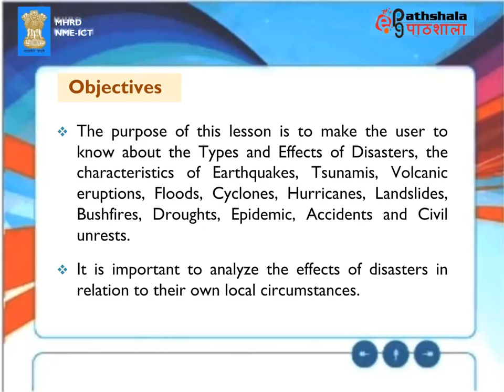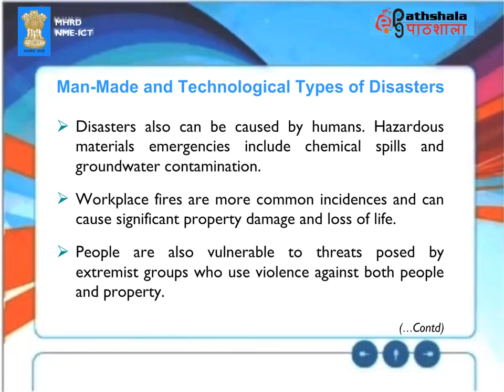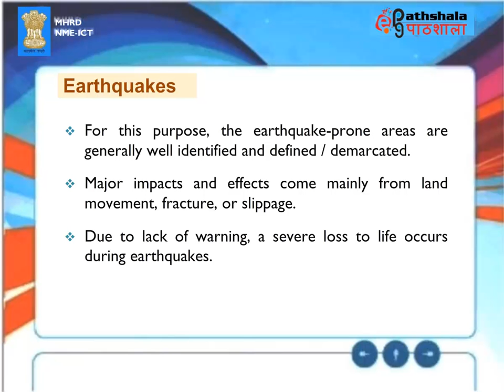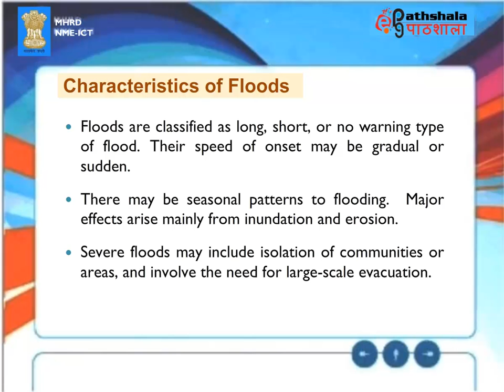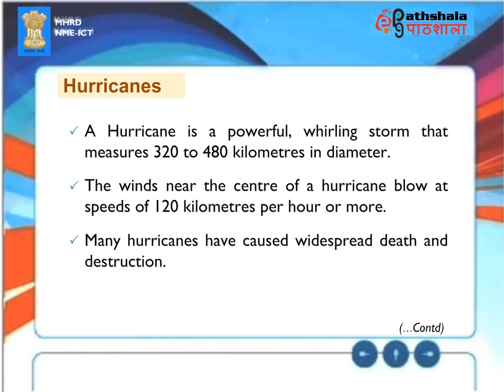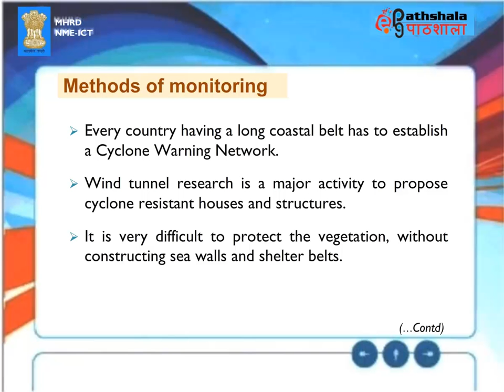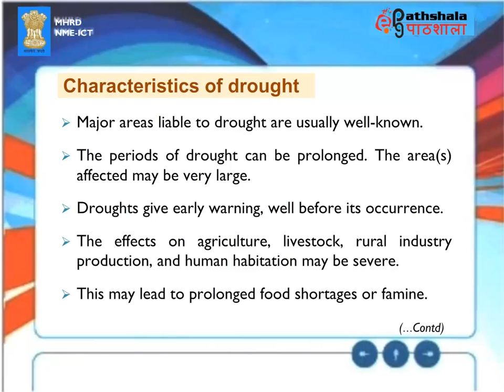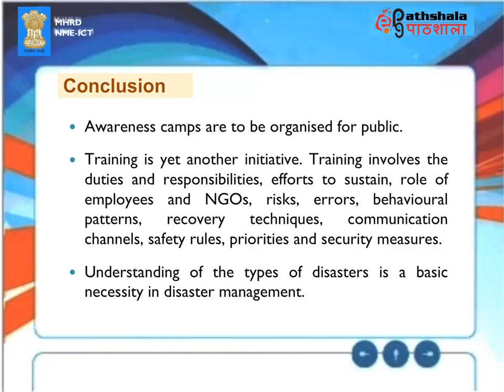Types of Natural Disasters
Subject:Earth Sciences
Paper:Geohazards & disaster management